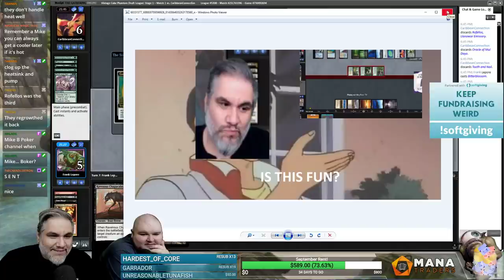(Magic Online) Vintage Cube Stipulation Draft #32 - 7/29/20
"Draft all the cards (exception for power and fixing) that deal damage to you or require you to pay life. Black/red tempo or black/white aggro preferably, or all three colors. This includes phyrexian cards, shock lands and fetches, tutors, etc. Dark Confidant must be taken above everything if you see him!"